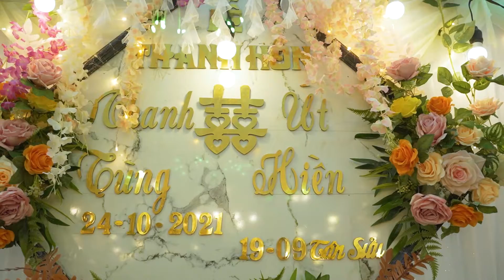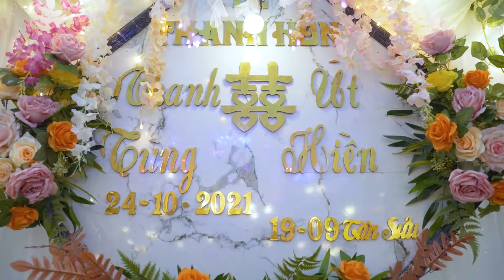Lễ Thành Hôn Thanh Tùng & Út Hiền